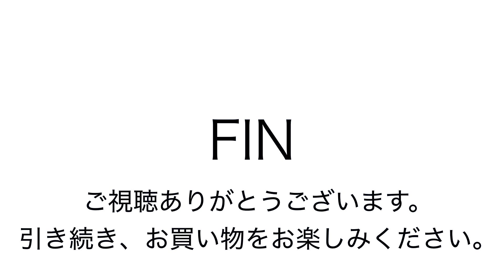ヤフオク180603 RX 10 ケース